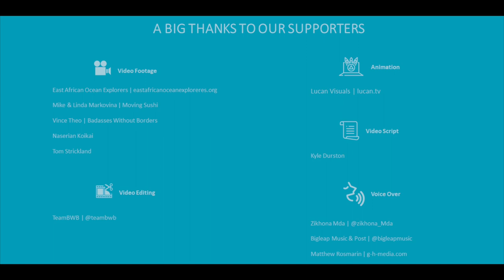Now You Sea Turtles – Help Protect Sea Turtles and See the Swahili Coast Thrive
Turtles have been around for over 200 million years, but their survival is under threat from climate change, pollution and other man-made threats.

For over two decades the team at Local Ocean Conservation has been successfully implementing conservation models in Kenya and meeting these challenges head-on to help save turtles and other species. The team now needs your help to increase the impact of their programmes and help others implement and run effective marine conservation initiatives through knowledge and data sharing.

The turtles have their journey, we have ours. And we’d like you to be a part of it – no matter where you are – because we all share the same ocean.

Make a difference with us as we protect our ocean for future generations.

Video Credits:
Thank you to everyone who helped make this video, it was an amazing team effort! Special thanks to.

Video Footage:
East African Ocean Explorers | eastafricanoceanexploreres.org ; Mike & Linda Markovina | Moving Sushi ; Vince Theo | Badasses Without Borders ; Naserian Koikai ; Tom Strickland

Video Editing:
TeamBWB | @teambwb

Animation:
Lucan Visuals | lucan.tv

Video Script:
Kyle Durston

Voice Over:
Zikhona Mda | @zikhona_Mda ; Bigleap Music & Post | @bigleapmusic ; Matthew Rosmarin | g-h-media.com